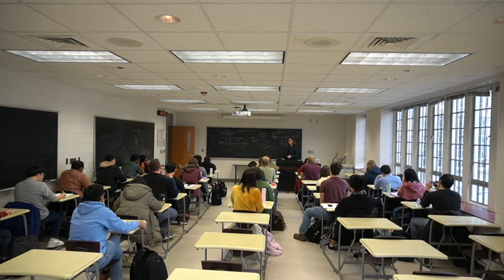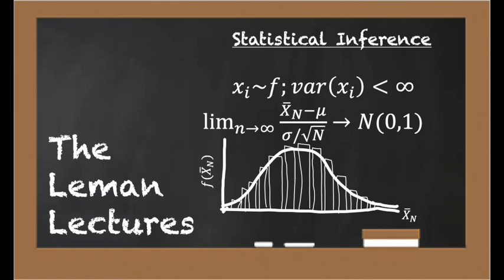Statistical Inference 02172020